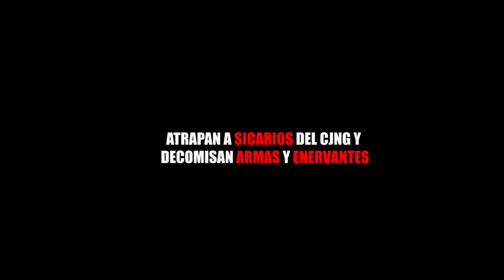ATRAPAN A SICARIOS DEL CJNG Y DECOMISAN ARMAS Y ENERVANTES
Entérate de las noticias “EN CORTO”…ATRAPAN A SICARIOS DEL CJNG Y DECOMISAN ARMAS Y ENERVANTES...